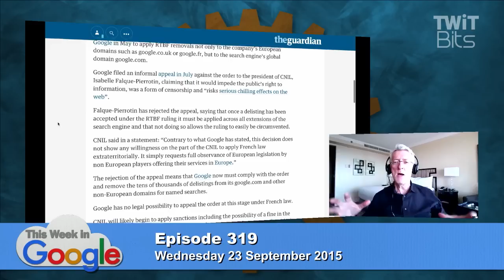France and the Right to be Forgotten: This Week in Google 349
French data regulator rejects Google's right-to-be-forgotten appeal